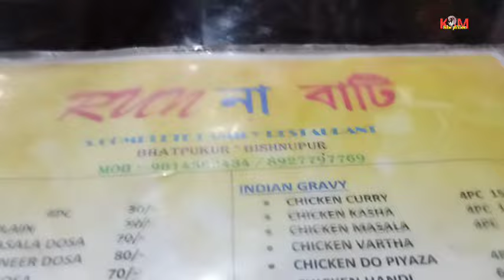Monalisa Lodge Bishnupur | Cheapest Lodges 550 টাকায় রুম | Raa না বাটি Restaurant | Bankura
Khepi mon
Bengali
Bankura tour
Bankura Bishnupur
Monalisa Lodge Bishnupur
hotel Monalisa
Monalisa restaurant Bishnupur
ranna bari restaurant Bishnupur